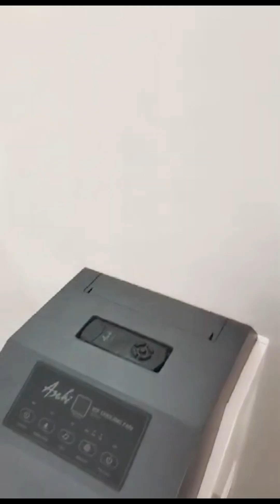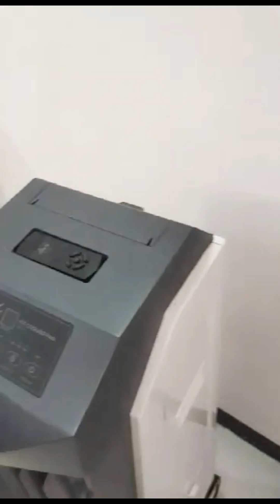Honest Review to our 2 yrs.old Asahi Air cooler fan